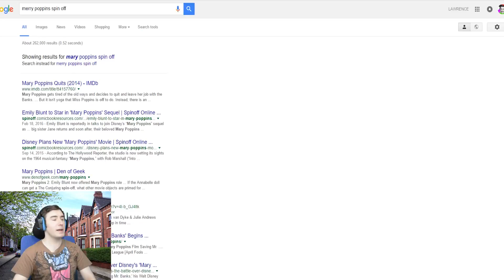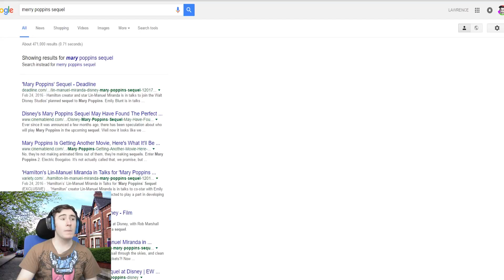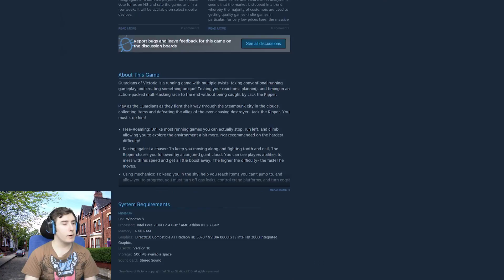Crappy Marry Poppins I Brella's Run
Run along the top of rooftops with your trusty umbrella Steve and miss them A lot because they are to far for you to possible get to...